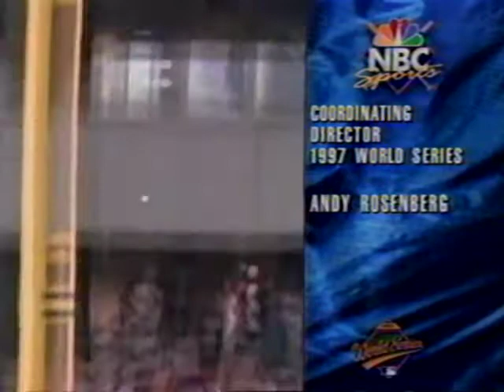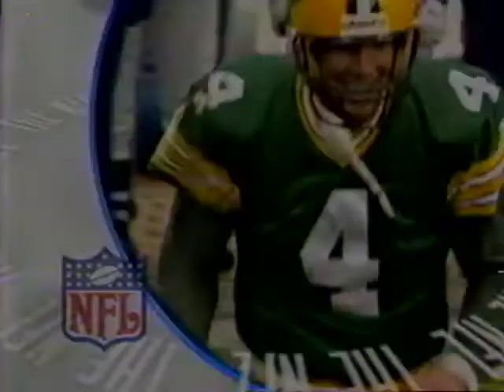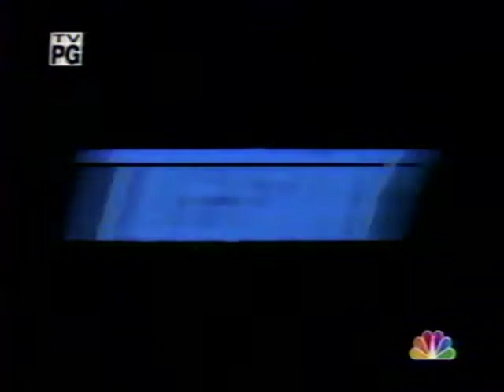1997 World Series Game 7